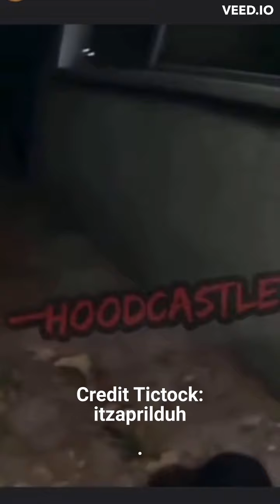Hilarious fails of people trying to do weird and impossible things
If you're looking for a good laugh, then you need to check out these hilarious fails. From people falling down to people trying to do weird and impossible things, these videos will have you chuckling until your cheeks hurt!